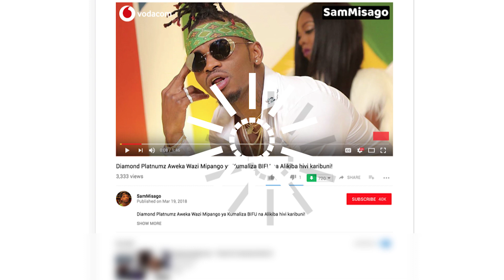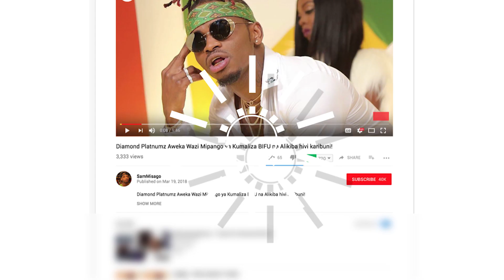Huenda Bado Penzi la Agnes Masogange Linamtesa Rammy Galis! Ameandika Haya Leo!